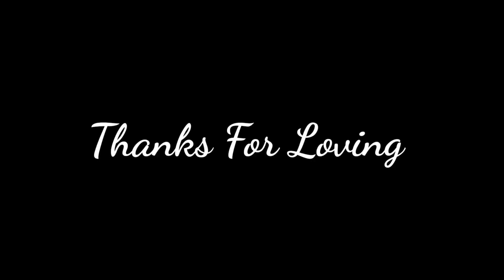AJ HUM NAY METER READER KO TANG KIA | Party Ho Gai | New Vlog 2023 | Aamir Awan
Hope you like this vlog a lot❤️. If you want some changes then please comment.

❤️❤️❤️ Be Happy